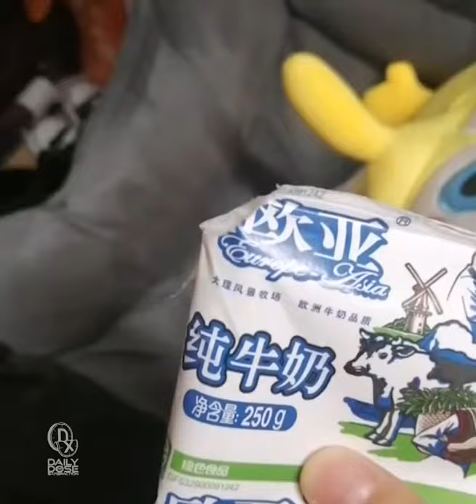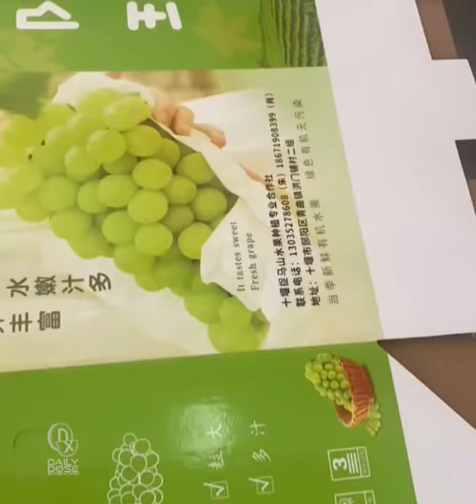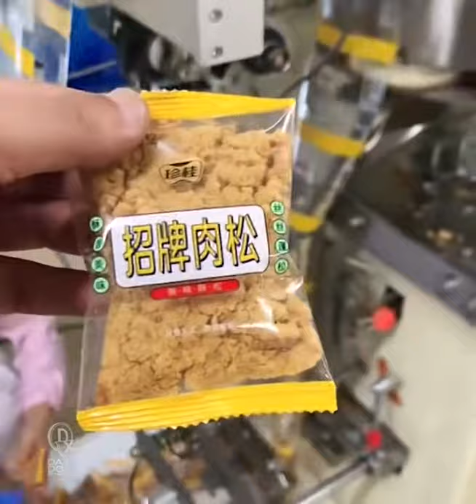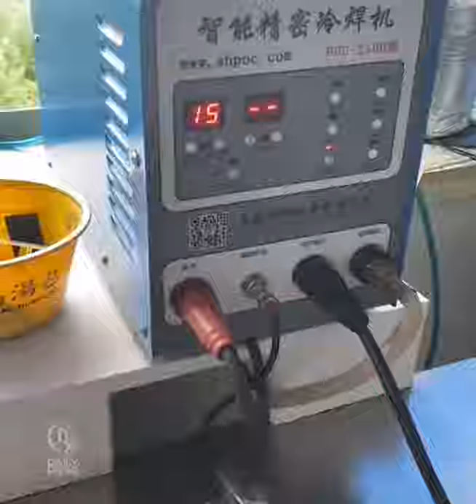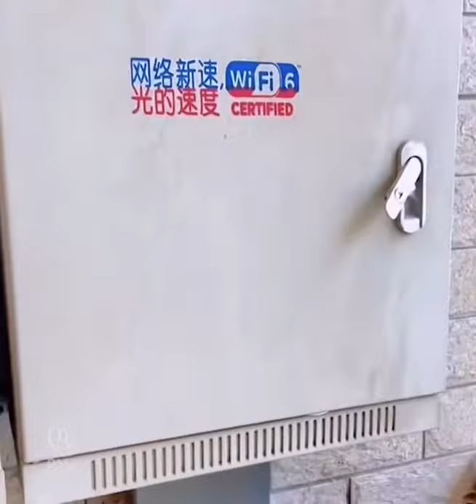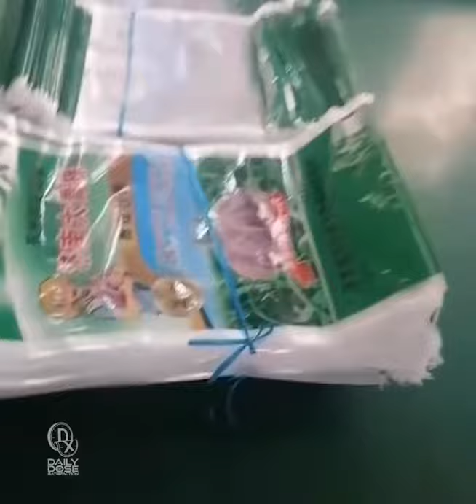1 Hour Oddly satisfying music and videos to help relax and sleep better night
Oddly Satisfying videos hour long edition. We are back at it :) Daily dose of satisfaction videos are the simple satisfy moments that showcase the process and everyday life. Satisfying videos are known to reduce stress and help sleep better at night.